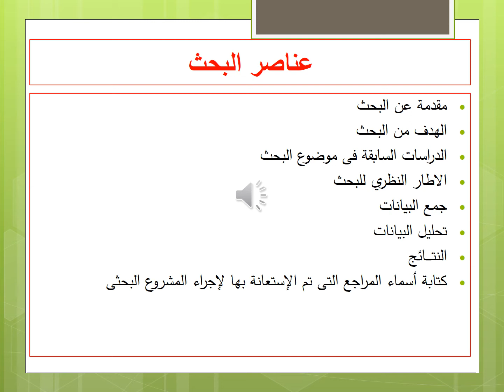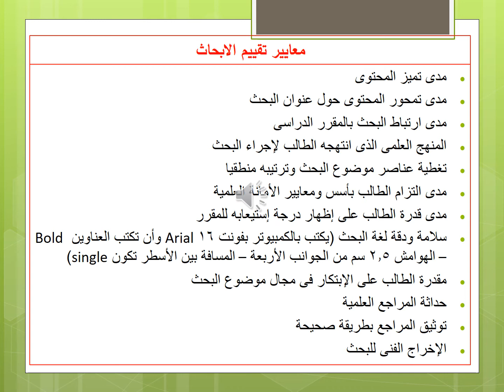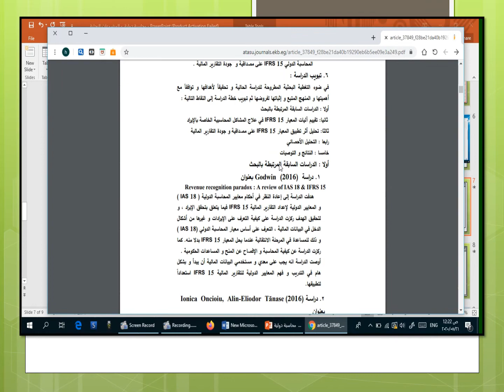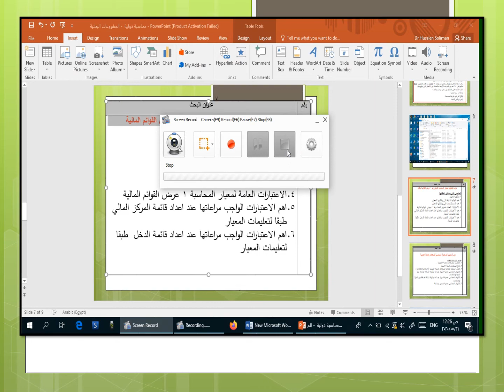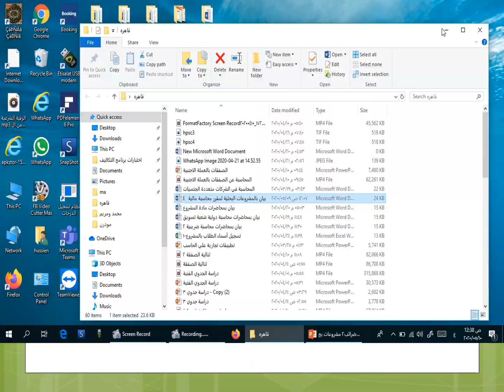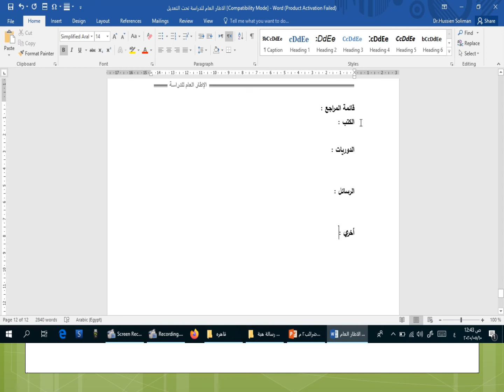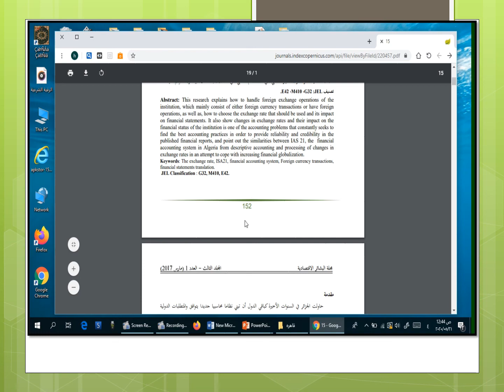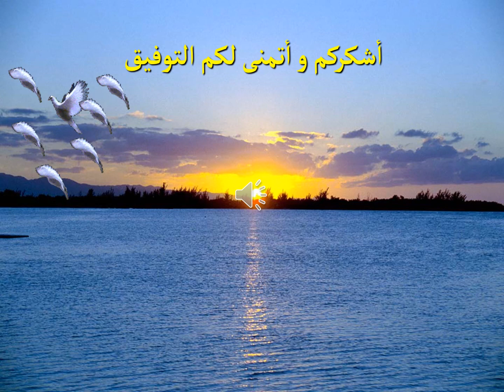محاسبة دولية الفرقة الرابعة تسويق د/ حسين محمد سليمان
المشروعات البحثية